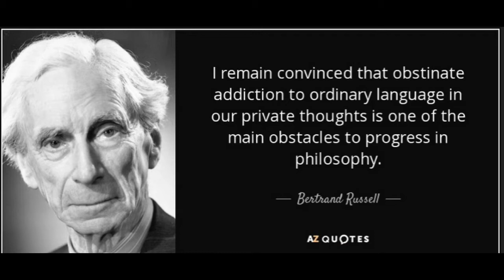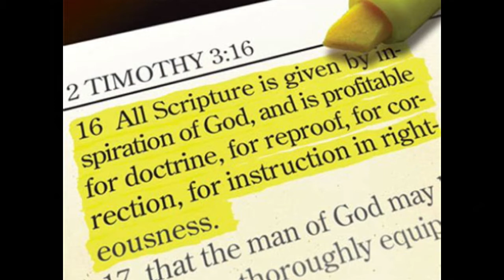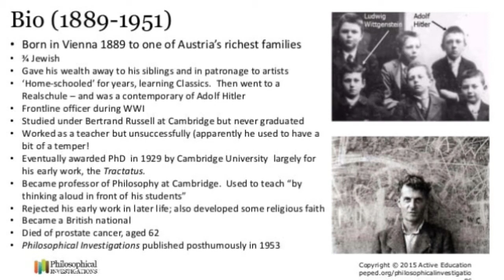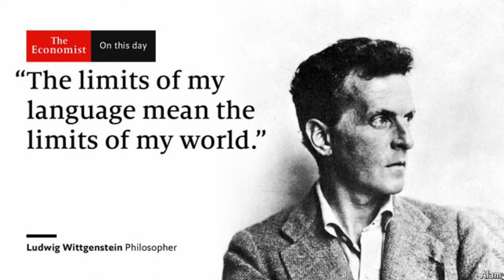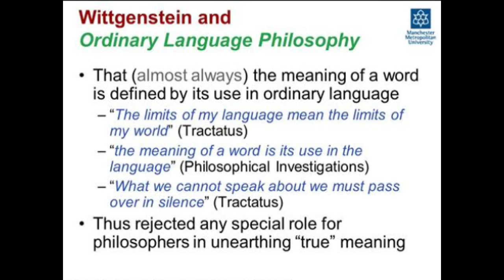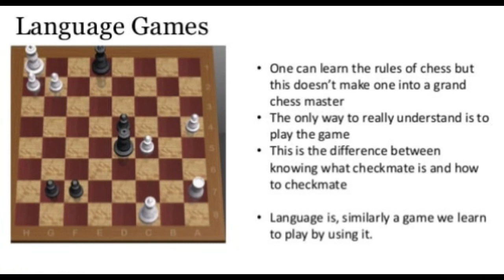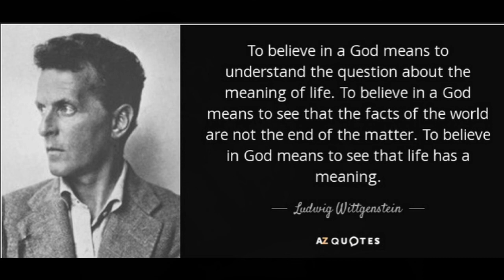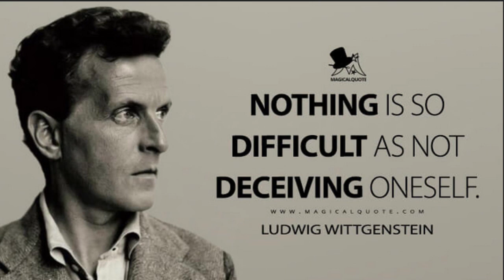73 Ludwig Wittgenstein: Ordinary Language | John Frame | History of Western Philosophy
Ludwig Wittgenstein set out to define reality using scientific language, only to find that he could not. List to Dr. John Frame describe the older (and wiser) Wittgenstein's arguments that language should be used in its 'ordinary function'.